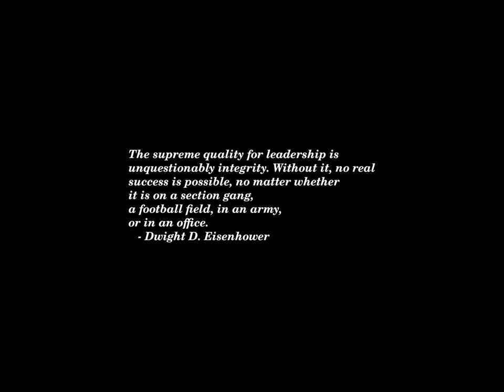Sunset Time-lapse: Sunday, October 27, 2024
The Republican crackup: A clash between liberty and democracy

Democrats think ground game can save Harris, beat Trump

New Mexico Gov says Harris not opposed to ‘bolder and bigger’ immigration legislation

Beyoncé? Springsteen? Trump Fans Feel Both Anger and A-List Envy

‘Trump 2024’ Was Projected on a Town’s Water Tower. A Standoff Ensued.

Michigan Republican: Trump ‘has got a tremendous support from the Muslim community’

Mark Cuban says he hasn’t given Harris ‘a penny’

Can troops be deployed to the polls should the worst occur on Election Day?

Graham on Trump fascism claims: ‘Look at the record rather than the rhetoric’